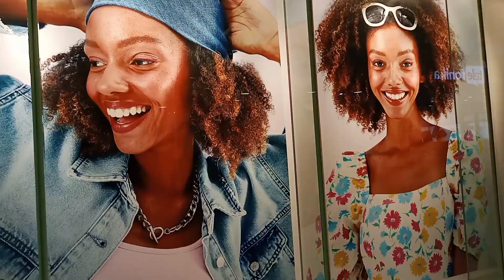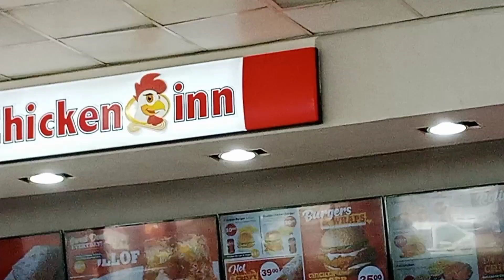Ghana's $60m Achimota Mall(Retail Center). Come lets Tour It's facilities.